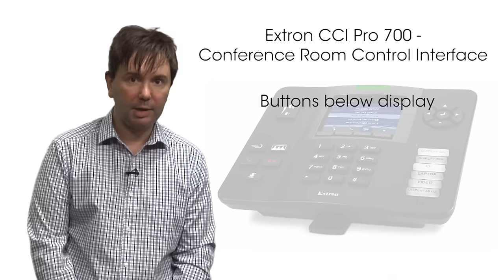The Hump Ep82